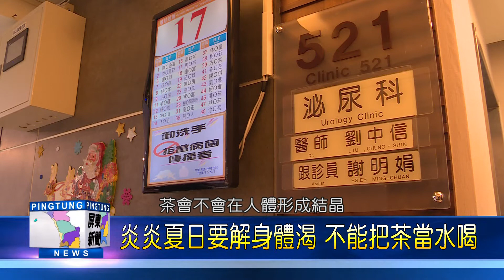108 0702 炎炎夏日要解身體渴 不能把茶當水喝